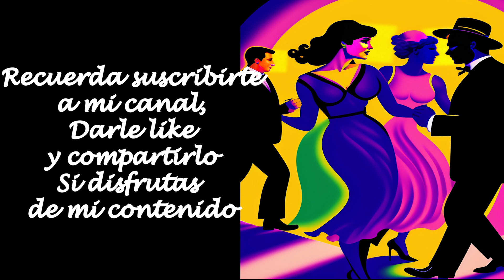BASE PARA IMPROVISAR BOLERO 100 Bpm(Sin Bongó)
Esta base incluye:
- Piano
- Bajo
- Conga
- Clave
- Maracas